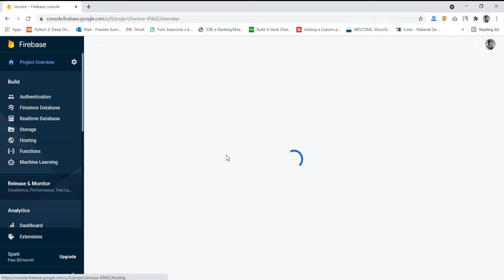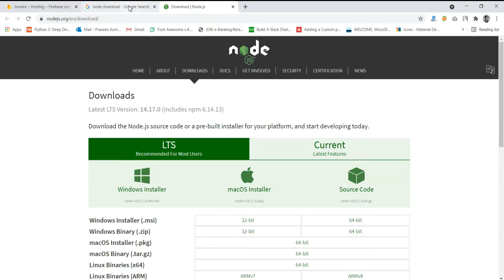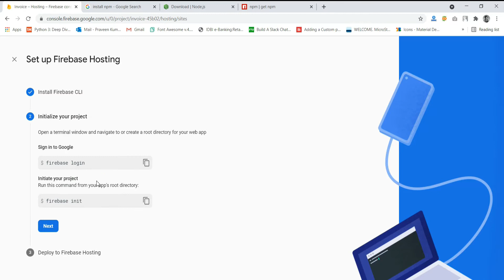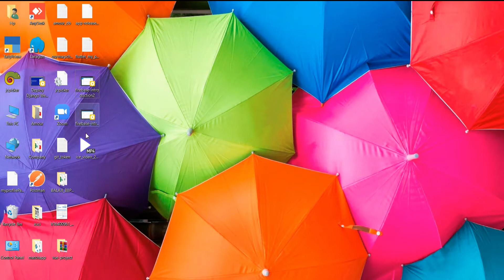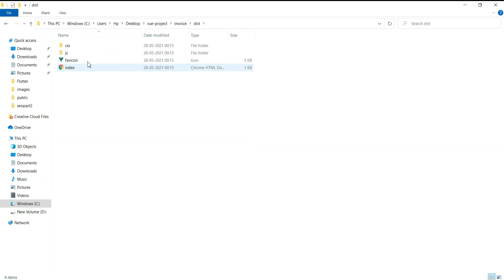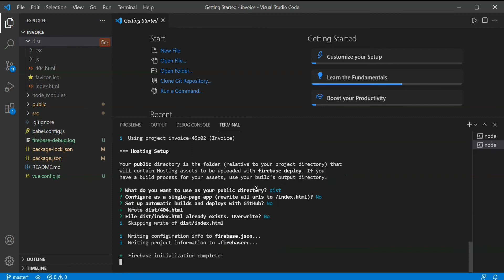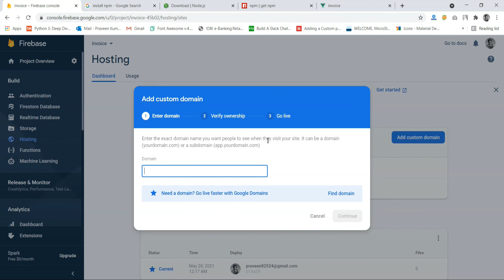How to Host Website in Google Firebase for FREE with Custom Domain? Host Static and Vue.js App.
Learn how to host your website for free with the help of Google Firebase.

You can host your static HTML,  JavaScript, and CSS files.
Also, you can host websites and app developed on Vue.js, Angular , and react.

Steps:
1. Introduction
2. Sign up on Firebase
3. Installing Firebase on your system
4. Login in Firebase
5. Building production file of Vue.js
6. Setting your upload location for Vue.js or your static website
7. Deploying on Firebase for free
8. Custom Domain Binding

All images and videos free copyright. Images use from Google image Labeled for reuse with modification